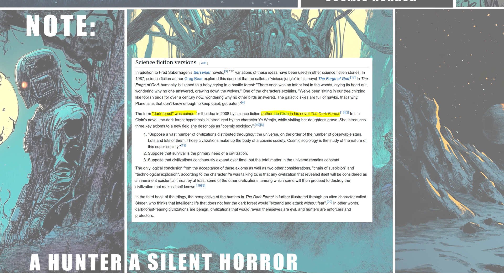How Hard Sci-Fi Creates True Cosmic Horror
In The Dark Forest, the second book of Cixin Liu's The Three-Body Problem trilogy, hard science fiction collides with cosmic horror, revealing the terrifying implications of the Fermi Paradox, dark forest theory, and the brutal realities of an uncaring cosmos.

In this video, we break down how Cixin Liu transforms real scientific concepts into one of the most chilling sci-fi stories ever written. From existential threats to the terrifying logic of survival on a cosmic scale, we explore why The Dark Forest is the ultimate fusion of hard sci-fi and cosmic horror.